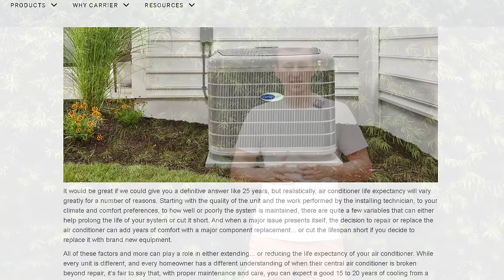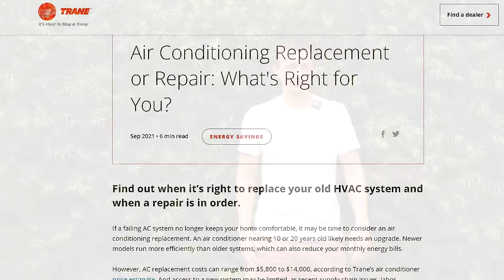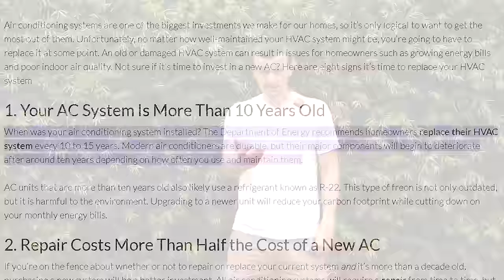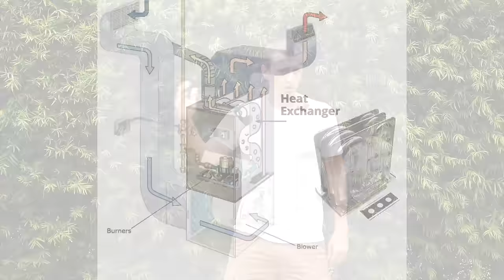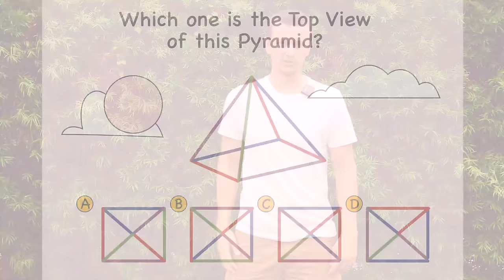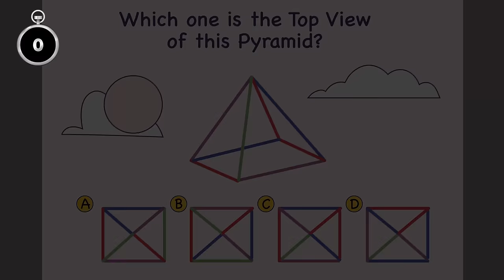When Should Air Conditioner or Furnace be Replaced?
When should a HVAC air conditioner or furnace be replaced? Is it time to consider replacing your HVAC system when it goes over 10 years old? After all, the average life expectancy is a 10-15 year lifespan. Is it worth paying $5-10k to get a more efficient unit? Will the utility bill savings actually be worth the bulk price up front? I personally don't think so. In this video I go over how long does a residential air conditioner and furnace last and when is it really the time to consider replacing the system. I derive this conclusion after about 8 years of working on residential HVAC units. If they are working fine, it's best to keep the old ones. Anyway, that's the gist of what it's about but I talk about a lot more in the video, give it a listen and let me know what you think.